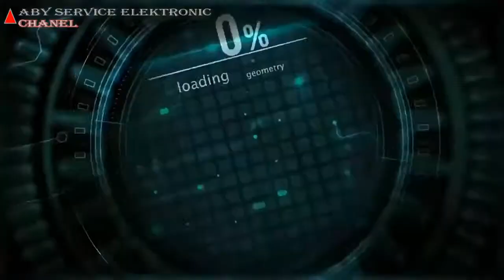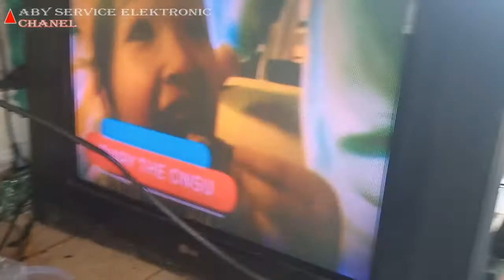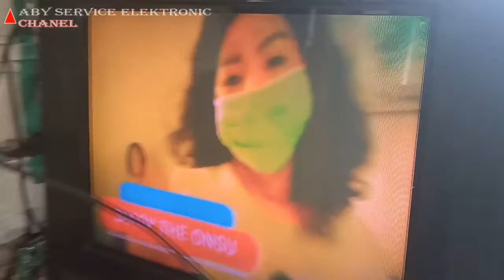TV LG PEARL BLACK 29 GAMBAR REDUP WARNA PUDAR